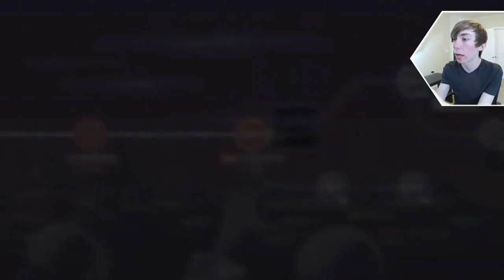GUNFINGER (iPhone Gameplay Video)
Lonnie plays GUNFINGER - Part 1 (iPhone Gameplay Video)

This is part 1 of my video game commentary playthrough / walkthrough series of "Let's play GUNFINGER" for iPhone, iPod Touch, iPad, and any other iOS devices.

More info about the GUNFINGER game app:
*THIS AMAZING SHOOTER IS NOW FREE, TRY OUT YOUR GUN FINGER!*
Get GUNFINGER now FREE and experience the most awesome shooting adventure on phone and tablet!
SHOOTER GAMEPLAY REDESIGNED FOR TOUCH
Easy to pick up, challenging to master, it's up to you and your fast finger skills to mow down hordes of undead hillbillies using the GUNFINGER aim system.
A NEW CHALLENGE FREE EVERY DAY
There's always something new with Daily Challenge, enjoy playing a new mission every day!
POWERFUL UPGRADABLE WEAPONS
Customise an arsenal of unique weapons, including shotguns and sniper rifles, to take down undead monsters, rescue civilians and complete increasingly challenging skill missions.
STUNNING HIGH-END GRAPHICS
Featuring some of the most awesome 3D graphics you'll see on a phone or tablet, GUNFINGER supports cutting edge effects like real-time reflections, shadows and normal maps.
INSANE GADGETS
Use your bag of special gadgets to ensure the undead stay dead, including 'head-popper' ammo to make their heads swell and explode!
CRAZY COMBOS
Chain together combos to boost your score by performing trick shots and special kills.
OVER 70 MISSIONS OF SHOOTING MAYHEM
Join the NE1 secret agency and embark on your adventure to defeat Doc Monday in more than 70 missions set across locations including spooky farmsteads, desert canyons and underground mines. Fight zombies, monsters and even... rubber ducks.
AND COMING SOON...
COMPETITIVE MULTIPLAYER ACTION
Get practising now for Multiplayer, available this summer!
Your adventures with the NE1 Agency are set to continue with new story missions in totally new locations.
ALL NEW WEAPONS AND GADGETS
Up your arsenal with even more powerful weapons and all new NE1 gadgets.
FACE NEW ENEMIES
The Zs are evolving, look out for enemies with new offensive and defensive abilities in updates coming soon.
GUNFINGER is completely free to play, but some in game items are offered as an optional purchase. You can turn-off payment features by disabling in-app purchases in your device's settings.